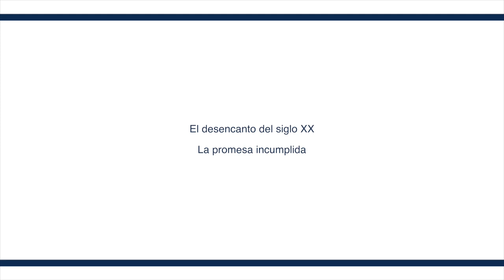El desencanto del siglo XX. La promesa incumplida